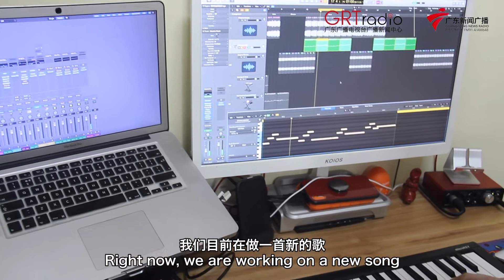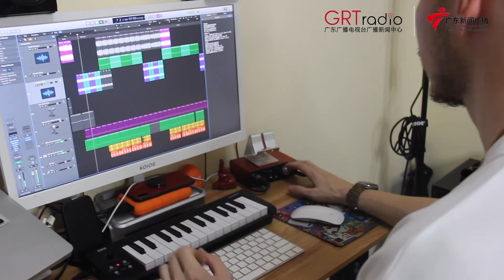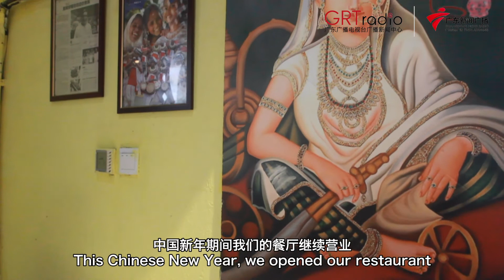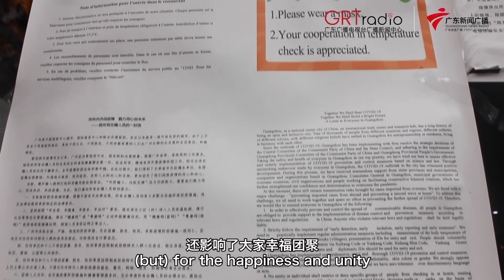We are part of Guangdong,speaking out for love!｜“我们都是广东人！”在粤国际友人为爱发声！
Facing a sudden outbreak of COVID-19 this year, it was not only Chinese people who experienced a colder-than-normal "winter", expatriates in Guangdong also experienced the same "winter" .
Many of them, regardless of where they are from or how bad the outbreak got, chose to stand strong and support Guangdong's epidemic prevention and control efforts. Because they are part of Guangdong!
We speak to expatriates during Guangdong's epidemic prevention and control period. They are speaking out for love together, displaying the great love of a community of shared futures for mankind.